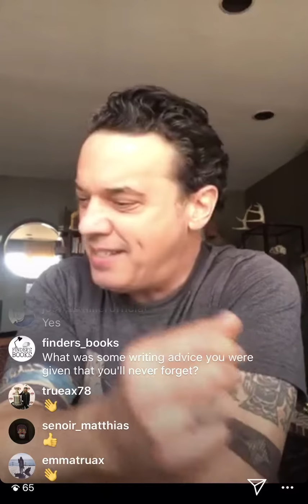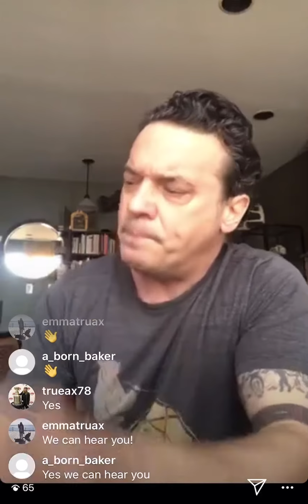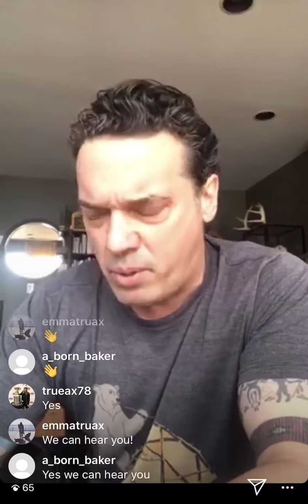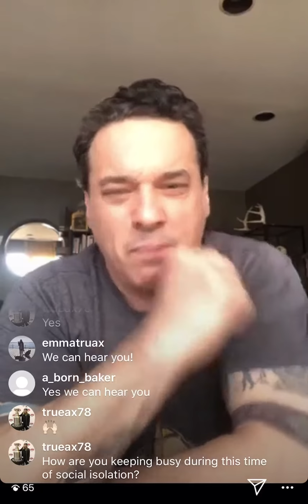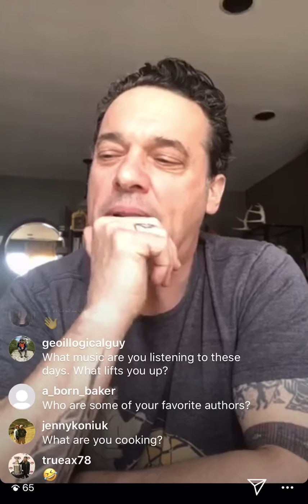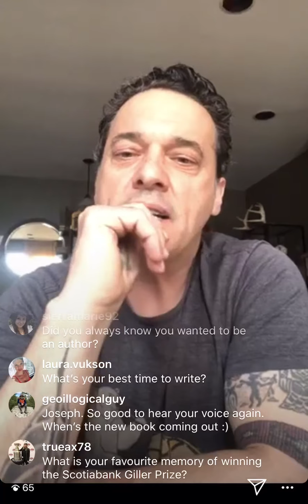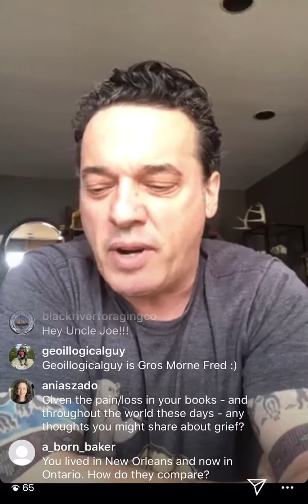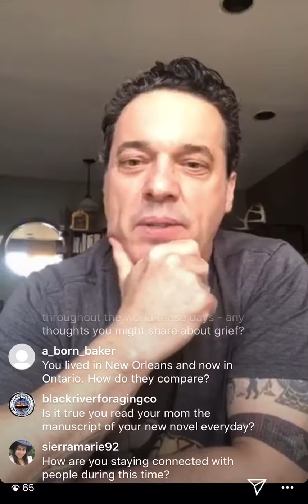Instagram Live with Joseph Boyden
On April 3, 2020, Joseph Boyden hosted an Instagram Live with the Scotiabank Giller Prize audience. He read from his 2008 Prize-winning novel, Through Black Spruce and talked about how he is spending. his time during social isolation.